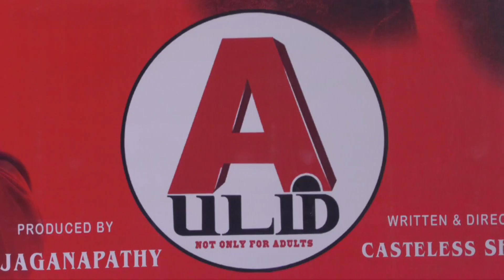படம் பேர் சொல்லவே கூச்சமா இருக்கு? Thol.Thirumavalavan Speech at A Padam Movie Audio Launch